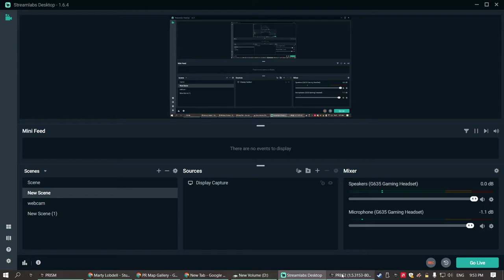we got a good start but the other squads didn't PROJECT REALITY 2021 12 19